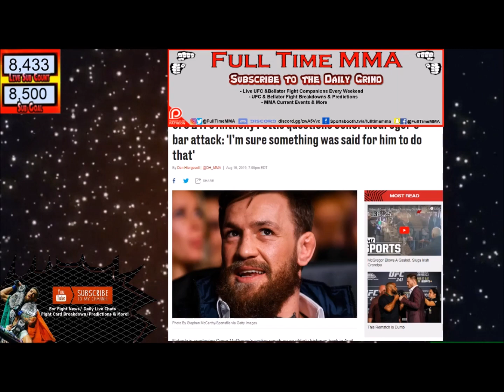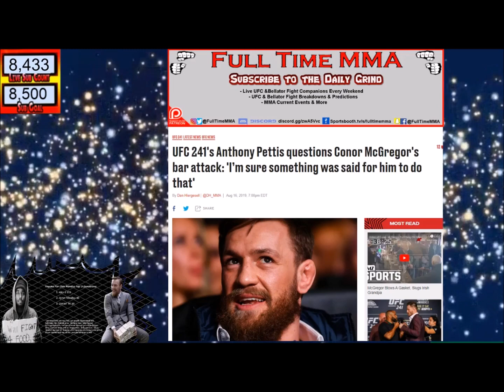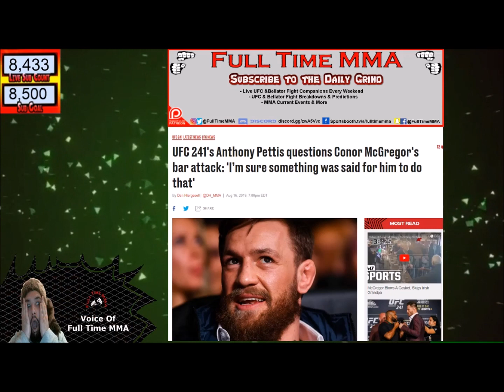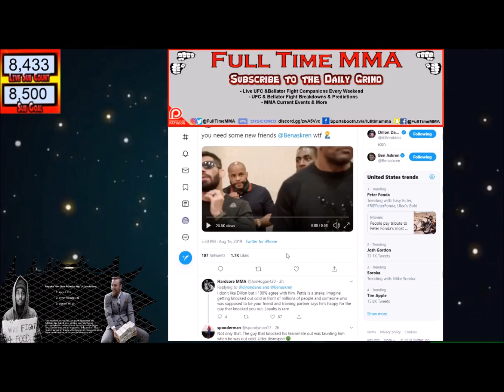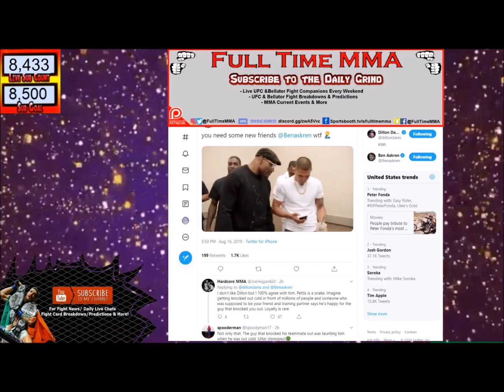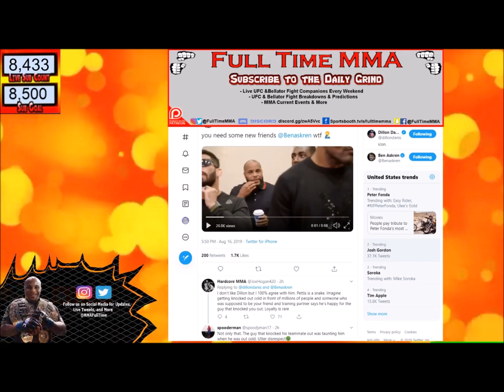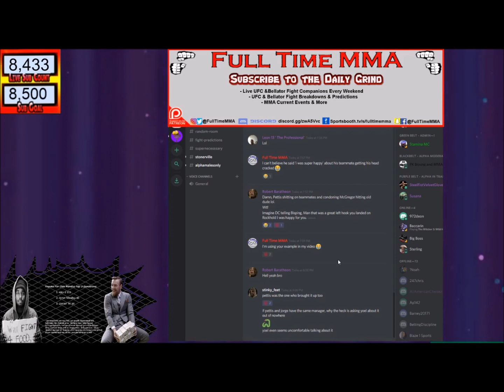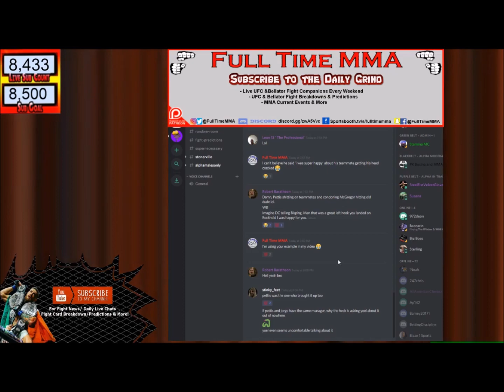Anthony Pettis Defends Conor McGregor Punching Old Man Then Gets Exposed by Dillon Danis